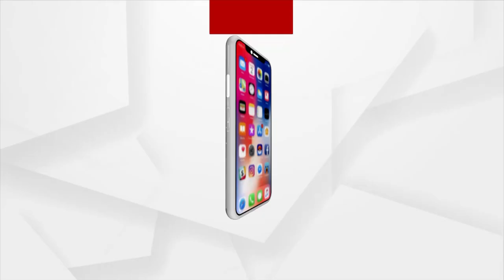ଅଚାନକ ଲିଙ୍ଗରାଜ ମନ୍ଦିର ଭିତରେ ପଶିଗଲେ ଅଜଣା ବ୍ୟକ୍ତି